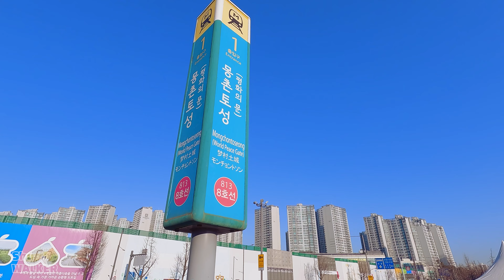[4K] 올림픽 공원 나들이, 나 홀로 나무에서 아침 산책하기 [롯데월드타워는 멀리서도 잘 보인다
23.01.04
시간 : 09:30
기온 : 3℃

카메라 : Osmo Poket 1, GoPro11

올림픽 공원에서 아침 산책 나들이를 했어요
사람이 거의 없는 아침이지만 나 홀로 나무를
혼자서 영상을 찍을 수 있어서 좋았고
올림픽 경기장에 페스티벌을 구경하고 콘서트를 보았던 기억이 나요.
아! 멀리서도 높은 롯데월드 타워가
잘 보이는 것이 야간에 오면 정말 이쁠 것 같네요.
멋진 아침 산책이었습니다

📮My Channel
📮 @NiNE_MUSIC    (MUSIC)
📮 @SUPER_TRACKER   (MUSIC)
📮 @shubro_TV    (Travel)